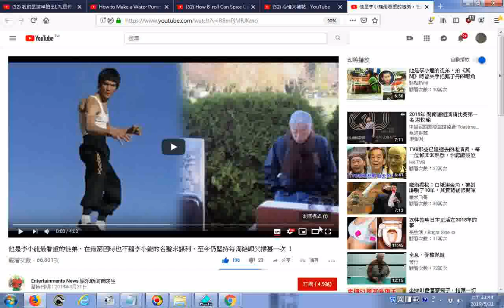推薦 他木村武之，日本人，1924年生是李小龍最看重的徒弟，在最窮困時也不藉李小龍的名聲來謀利，至今仍堅持每周給師父掃墓一次 ！ txt